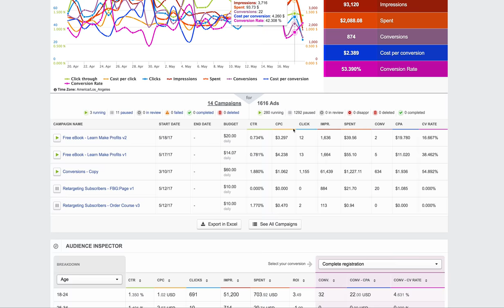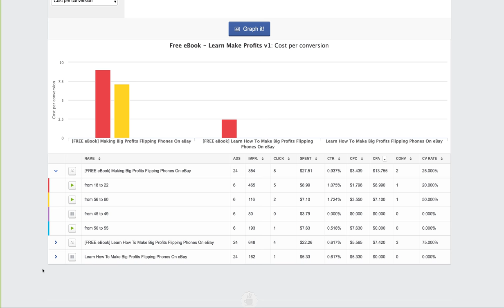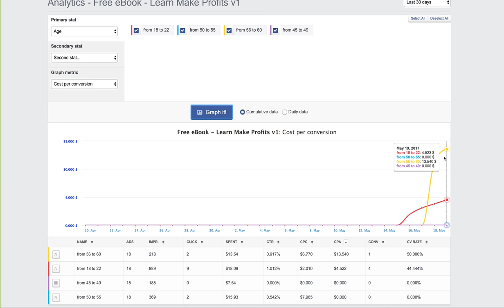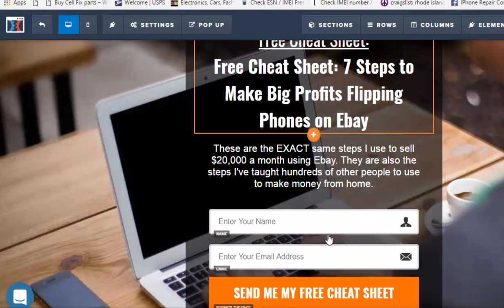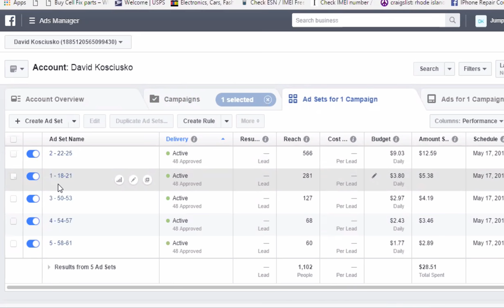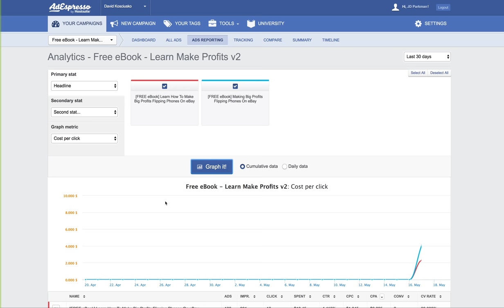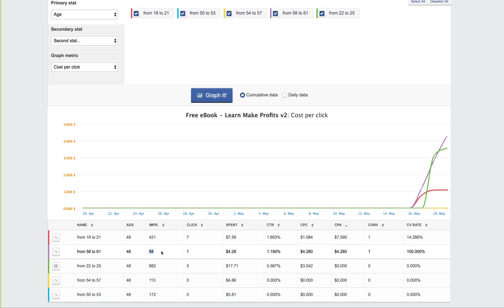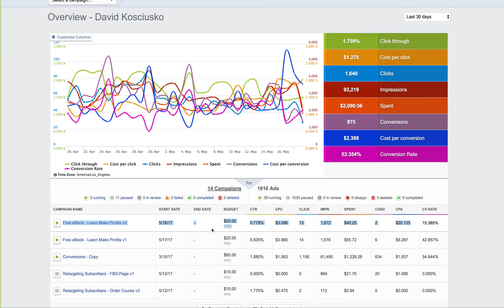Effective Facebook Ads for Beginners | Adespresso Review & Training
This Facebook advertising tutorial on Adespresso is perfect for beginning and advanced marketers or business owners who are looking to bring in more revenue for their small business. This is a complete tutorial on how to use Adespresso for  Facebook advertising which will help you not lose money because maybe you’ve just opened your fist ecommerce business and are looking for ways to generate leads and/or sales. If so, this Adespresso tutorial is perfect for you. I’m going to show you, step by step, what you need to do in order to get more leads and sales while avoiding pitfalls that eat your budget up and leave you with little results.

Why use Adespresso to Build Facebook Ads?

Adespresso is my favorite Facebook advertising tool for its simplicity and how rapidly it helps me build out hundreds or even thousands of ads based on multiple combinations of images, headlines, CTA buttons, and descriptive text.

When you’re able to test every different type of combination of your ad elements, it helps you to find which type of content combinations results in having a reduced cost per click due to higher conversation rates. Or simply put, Adespresso let’s you know which ad combo your audience likes best which results in you being able to make money.

Adespresso let’s you visually see the results of your campaigns in near real time which lets you cut losers so the winners get more impressions which results in a higher CTR (click thru rate) and finally in sales conversions (or if you’re building an email list: higher lead conversion ratio)

Facebook Advertising vs Google Ads

The main difference between Google ads and Facebook advertising is the type of traffic they generate. People who click Google ads are actively looking to buy, while people who click Facebook ads are in browse mode and may take longer to decide to buy. This can be a problem if you have a smaller Facebook ad budget and are looking for conversions.

For more information on other forms of Digital Marketing such as SEO, PPC, Email, Lead Generation: and Google Adwords, feel free to visit my website and check out my blog for more tips by visiting

About JD Parkman

JD Parkman is a former US Marine that has started and managed over half a dozen startups in education, healthcare, cryptocurrency and the  digital media space. JD Parkman is an innovative and sharp Fortune 500 Digital Marketing  and Lead Generation Consultant  with approximately a decade and a half years’ experience strategizing, managing, and closing multi-million-dollar advertising campaigns on a global scale.